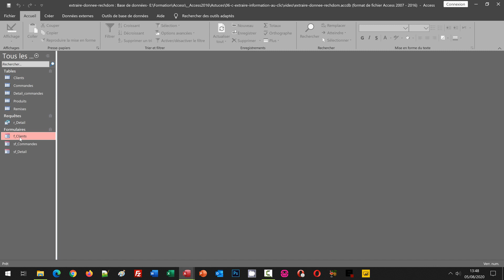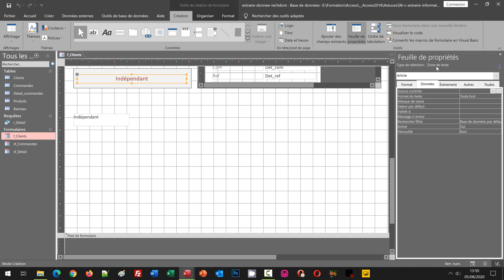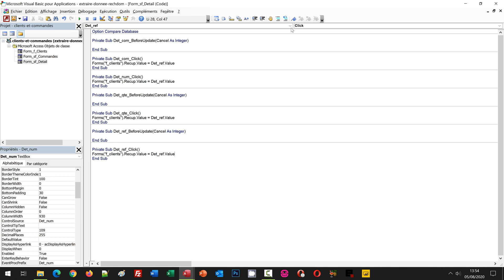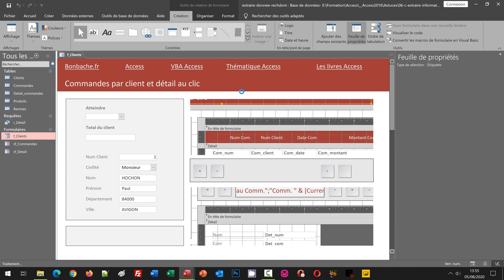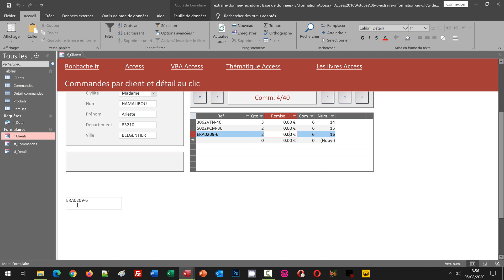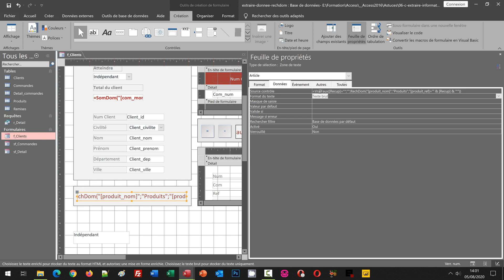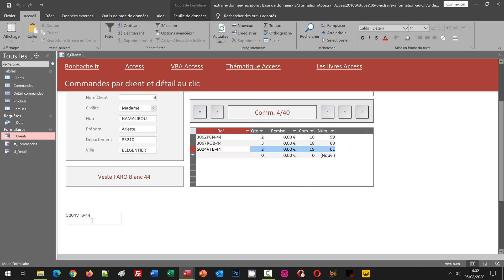Extraire une donnée au clic sur un sous sous formulaire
Astuce Access pour importer la référence de l'article acheté au clic sur la ligne du détail de la commande dans un sous-formulaire grâce à la fonction RechDom. Nous récupérons les travaux aboutis à l'occasion des astuces précédentes. Un formulaire encapsule deux sous-formulaires. Il permet de visualiser les clients indépendamment. Et pour chacun d'eux, toutes les commandes sont énumérées dans un premier sous-formulaire. Au clic sur l'une d'entre elles, le détail est automatiquement affiché dans le second sous formulaire. Désormais, au clic sur l'un de ces détails, nous réalisons l'extraction de la désignation du produit. Tout d'abord, nous engageons un petit code VBA pour gérer l'événement du clic sur les zones de ce second sous-formulaire. Il se charge de rapatrier la référence de l'article cliqué dans une zone de texte intermédiaire. Dès lors, nous enclenchons un calcul engageant la fonction RechDom dans une autre zone de texte. La fonction RechDom parcourt le champ de la désignation dans la table concernée. Une clause Where fait la correspondance avec la référence extraite par le code VBA. Il en résulte l'importation de la désignation de l'article cliqué.

📑 SOMMAIRE :
00:00 Extraire une information au clic - Démonstration
01:11 Base de données Access à télécharger
02:42 Extraire la référence de l'article - VBA Access
09:12 Rechercher l'information associée à la référence cliquée